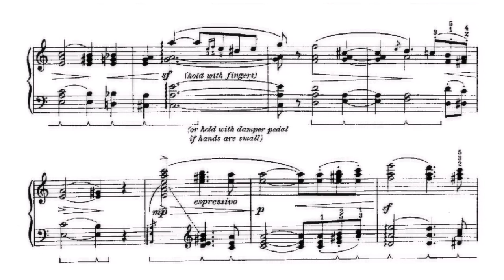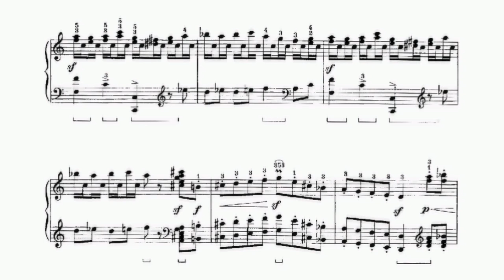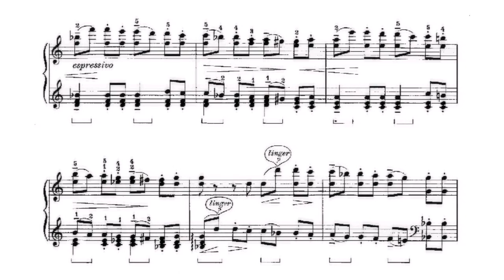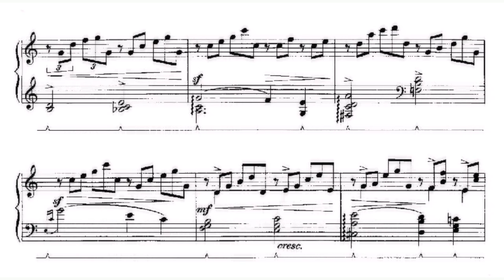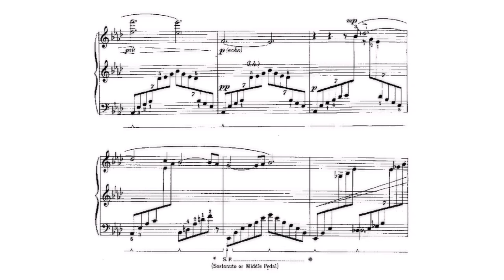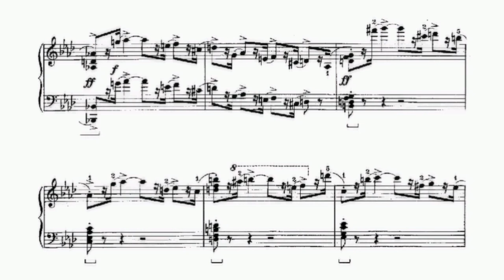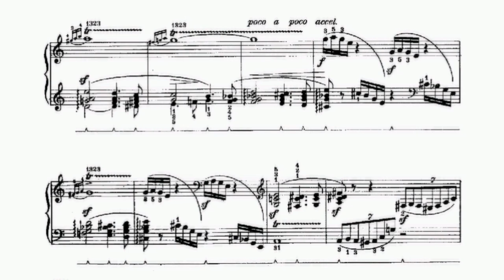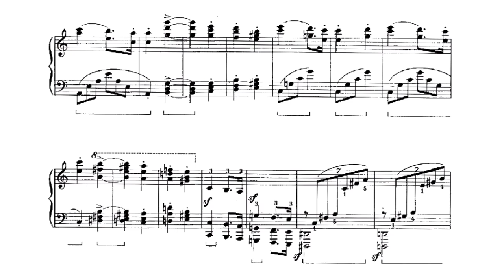Robert Schumann/Percy Grainger - Piano Concerto, 1st movement (audio + sheet music)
Percy Grainger was known during his lifetime as a virtuoso pianist and arranger of popular English folk song. His primary contribution to music, however, lies in his prolific output as a composer of expert and highly original works. Grainger's early years were spent in Melbourne where he studied first with his mother, and later with Louis Pabst. From 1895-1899 he attended the Hoch Conservatory in Frankfurt, Germany, and then settled in London in 1901. The next 10 years or so were devoted to a combination of concert touring and folk song collection. Grainger's early reputation was as a brilliant and eccentric pianist, and it was this talent that not only provided his income for the rest of his life, but also brought him into contact with other composers. Grieg and Delius, in particular, had great influence on Grainger's development of a sympathy and sensitivity toward unique national and folk styles. In 1914, Grainger moved to New York, beginning a long career as a composer, arranger, collector of folk music, and educator; he became an American citizen in 1918. In 1925 and 1927 he collected and published over 200 Danish folk songs, and returned to Australia in 1924, 1926, and from 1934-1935 in order to establish a Grainger Museum at the University of Melbourne devoted to ethnomusicological research. His final years were spent completing and arranging his earlier works and trying to develop a workable form of his "free music" using primarily theremins, one of the earliest electronic instruments. The project remained incomplete, and Grainger died embittered and in relative obscurity, known only for a handful of light works that he referred to derogatorily as his "fripperies."

Early in his life, Grainger rejected the central European tradition of Western classical music, seeking instead a "democratic" music that was more closely related to natural sounds, speech, and world music. In his quest to assimilate as much unique musical culture as possible, Grainger became one of the first ethnomusicologists to use the wax cylinder phonograph in the collection and transcription of indigenous music. His arrangements of many of these are among the best ever done, capturing not only the melodies and harmonies, but also the timbres, inflections, and performance styles of each individual piece. In his own compositions, Grainger experimented with nontraditional rhythms, forms, and instrumental combinations in an attempt to create what he called "free music." He also created a large body of more traditional works and arrangements intended for more popular consumption, motivated, no doubt, by his experience with the Edwardian music hall and later with the U.S. Army Band .

(AllMusic)

Original audio: Martin Jones (Nimbus Records/Wyastone Estate Ltd., 1997)
Original sheet music (G. Schirmer, 1947)